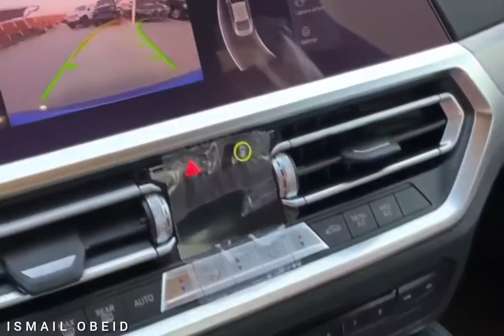NEW 2021 BMW 420! M kit Sport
2021 BMW 420!  Sport

ما تنسوا تشتركوا في القناة و تدوس على الجرس 🔔

Follow the owner on instagram @cars_ismail